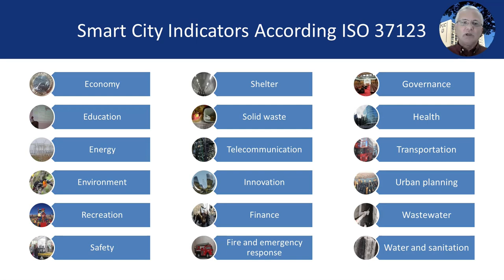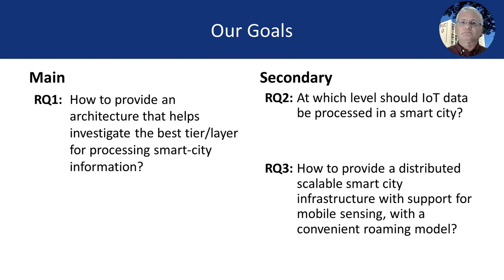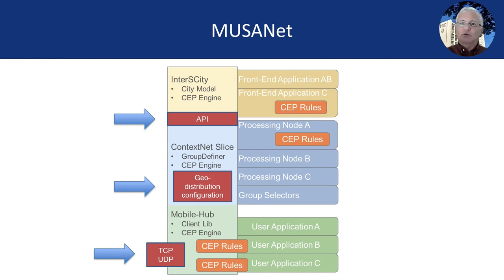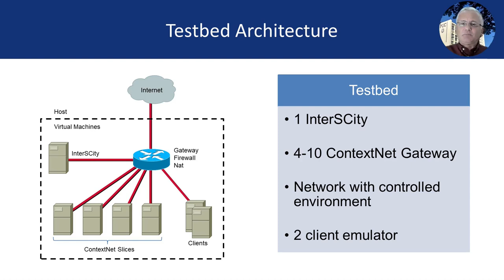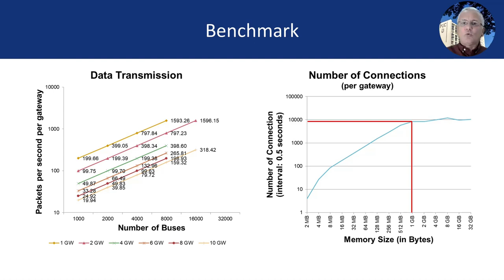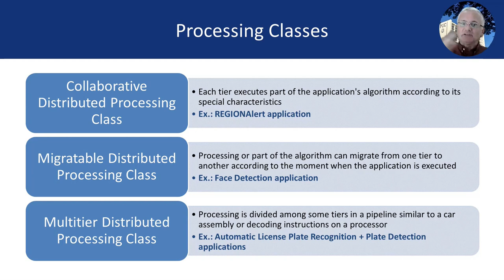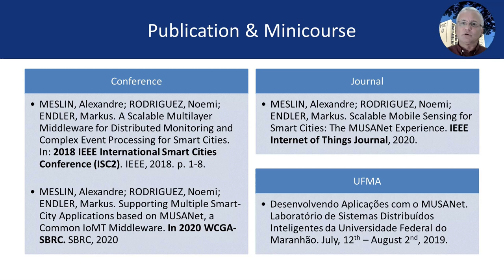(DSc Thesis) Alexandre Malheiros Meslin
Title: Computing here, there, and everywhere: investigating layered processing in a smart city middleware
Student: Alexandre Malheiros Meslin
Advisor: Noemi Rodriguez
Co-Advisor: Markus Endler

Abstract:
The number of Smart Cities in the world is growing very fast, and there is no indication that there will soon be a decrease in that growth because a Smart City helps its managers and inhabitants to enjoy its resources and manage several of its aspects such as economy, education, energy, environment, recreation, security, shelters, waste, telecommunications, finance, emergency response, governance, health, mobility, planning, sanitary sewage, and water resources.
City administrators are installing sensors and actuators in different parts of the City to collect data and react in real-time to expected changes (and not so expected also).
Collected data also needs to be stored for historical analysis so that administrators know the seasonality and changes that the City has presented over time.
It is up to computer programmers to design computer systems capable of processing all this data and making it available to inhabitants and administrators in an organized manner.
Due to the lack of standardization for Smart Cities, each system to be implemented needs to be analyzed according to the specifics of each city, which make programmers deal with sensors and actuators of the most varied types, different multilayer platforms, power and network constraints, etc.
To allow programmers to investigate the behavior of applications before their implementation in a city, we have developed a three-layer testbed that helps programmers analyze their performance in an environment that can also be used to deploy the application.
The testbed allows for developers to distribute the processing, including complex event flows, in the cloud, fog, or edge, in addition to allowing the geographic distribution of computation within each layer.
Four real applications were developed to illustrate how the testbed can guide programmers to choose the best way to implement their application.